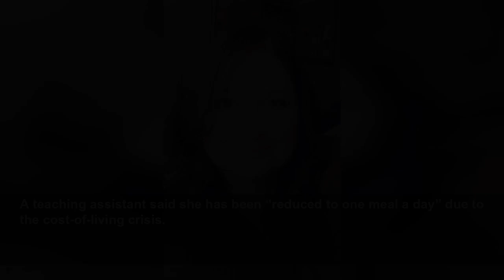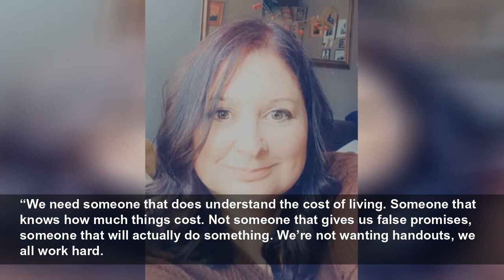Teaching assistant with ME: I eat one meal a day to combat cost-of-living crisis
Teaching assistant with ME: I eat one meal a day to combat cost-of-living crisis - Helen Somers, from Bingley, said her energy bill had been forecast to increase from £70 per month last year to £511.9...
Evening Standard
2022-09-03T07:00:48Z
A teaching assistant said she has been “reduced to one meal a day” due to the cost-of-living crisis.
Ms Somers has myalgic encephalomyelitis (ME) and said an energy bills forecast says she could be paying more than £500 in January for her gas and electric.
“I do get, at the minute, working tax credit but all that will stop, when Charlie’s classed as not being a student any more.
“Do I pay the water bill or do I pay the community charge? Whatever I pay, I’m going to be in debt to someone.”
“I’d notice the food shopping was going up and you’d put it down to, like, when I go shopping with my son, he’d throw other bits in because he likes doing a bit of cookery. But then you’d notice prices on stuff were going up. And it wasn’t going up by like 5p, 10p, it was going up 30p for things and 50p. That’d be from maybe March (this year).
“I used to think that beans on toast, eggs, things like that were a cheap meal. Cheese omelettes, a quick cheap meal, but it’s not any more.
“I put my meter readings on and it gave me a forecast of how much (my energy bill is) going to go up. At the minute I’m paying £197.45 a month for gas and electric. Last year I was paying £70 a month for both. By October, it’s telling me it’ll be £293.67 a month. November, it’s saying I should be paying £380.72 a month. December, £459.57 to keep on top of it. January, £511.98.”
“I work in a school so we get a reduced-price school dinner so, sometimes, I’ll have a school dinner and then I don’t have a tea. So this is what we do, we’re reduced to one meal a day. My son’s not, he’s doing fine, but I’ll just have one meal a day just to cut back.
“I didn’t honestly think as I got older I’d be worse off than I was. I didn’t think I’d be worse off now than I was when I first became a single parent. I had four children and we could afford to go out, we could afford to do things. Whereas now, it’s school holidays and I can’t afford for us to go anywhere.
“I’m sickened really, I am. I’m really low with it. Every day I’m checking my bank to see whether I’ve got anything in it. You’re watching every penny you spend, you’re watching the petrol in the car before you go anywhere. It’s ridiculous. I shouldn’t be doing this at my age. I love the fact that all my children are earning more than me, but I shouldn’t be feeling like this at my age.”
“We need someone that does understand the cost of living. Someone that knows how much things cost. Not someone that gives us false promises, someone that will actually do something. We’re not wanting handouts, we all work hard.
“It’s going to get worse before it gets better. That’s the hardest thing, there’s no end in sight, there’s no light at the end of the tunnel on this one is there?”